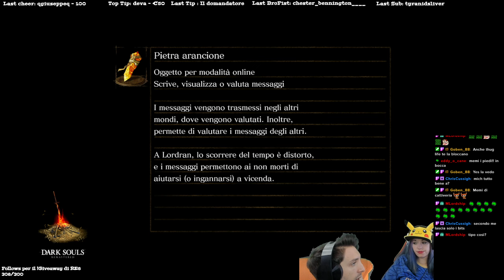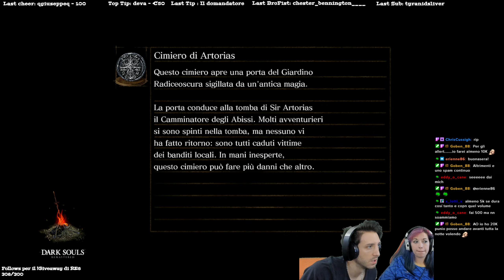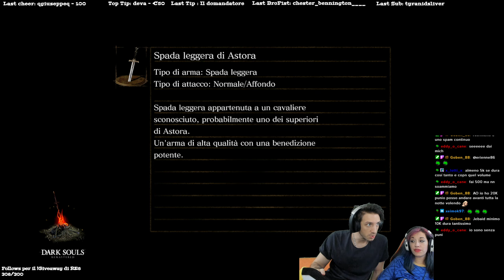Live Dark Souls Semi-blindrun con la Memi (You Choose the Build) 6# "Sen's For... STRESS" 2K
Attivate la campanellina per rimanere aggiornati con le notifiche o entrate nel canale telegram che ve le mando io ! 💚 Spolliciate per supportare il canale!

Sconti per tutti :D